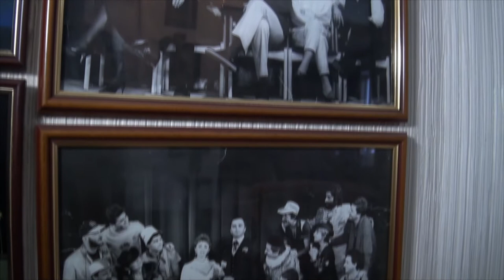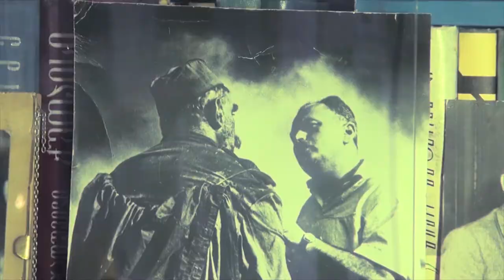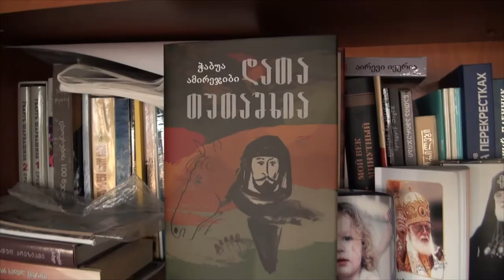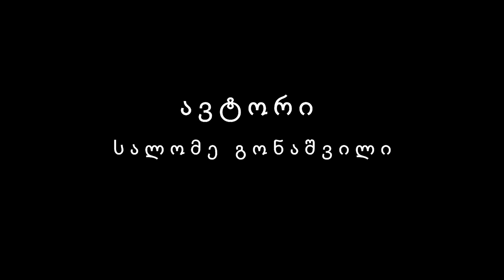Language Of Art - ხელოვნების ენა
ფილმი გადაღებულია დამსახურებულ ქართველ ხელოვანთა ფერწერული პორტრეტების და სკულპტურების  შექმნის პროცესში. ფილმში აღბეჭდილია: ჭაბუა ამირეჯიბი, გურამ დოჩანაშვილი, რეზო ჩხეიძე,კახი კავსაძე, ზურა ყიფშიძე, ვაჟა აზარაშვილი, ჯანსუღ ჩარკვიანი, პაატა ბურჭულაძე, ჯემალ კუხალაშვილი, ნინო ანანიაშვილი, ელგუჯა ბურდული, ამირან შალიკაშვილი და სხვები.
  იდეის ავტორი არის ახალგაზრდა ქართველი მხატვარი გიორგი კუხალაშვილი.
   ფილმის ავტორი და რეჟისორი - სალომე გონაშვილი.